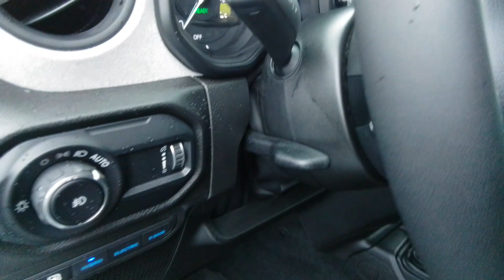2024 Jeep Wrangler_4xe Spokane, Spokane Valley, Post Falls, Deer Park, Airway Heights, WA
Earl Clearcoat New 2024 Jeep Wrangler_4xe Willys available in Spokane, Washington at Dishman Dodge Ram Chrysler Jeep. Servicing the Spokane Valley, Post Falls, Deer Park, Airway Heights, WA area.

Excellent Choice on this 2024 Jeep Wrangler 4xe Willys Earl Clearcoat Black. h4 class=vc_build_package_nameConvenience Group ($1995 value)/h4ul  class=vc_build_package_item_listli2-Door Passive Entry Front Door Locks/liliHeated Front Seats/liliHeated Steering Wheel/liliSiriusXM Satellite Radio/liliEmergency/assistance Call/liliRemote Start System/liliUniversal Garage Door Opener/li/ulh4 class=vc_build_package_nameQuick Order Package 29W Willys ($4740 value)/h4ul  class=vc_build_package_item_listliWillys/liliMOPAR All-Weather Floor Mats/lili4.10 Rear Axle Ratio/liliConventional Differential Front Axle/liliE-Locker Rear Axle/lili97 MPH Vehicle Max Speed Calibration/liliFront LED Fog Lamps/liliLED Premium Reflector Headlamps/liliRock Protection Sill Rails/liliMolded in Color Rubicon Highline Flare/lili4xe 4-Wheel Drive Swing Gate Decal/liliBlack Grille/liliWillys 4xe Hood Decal/liliWillys Suspension/liliLT285/70R17C BSW Off-Road Tires/lili17 X 7.5 Painted Black Wheels/lili7 and 4 Pin Wiring Harness/liliOff-Road Plus Mode/li/ulh4 class=vc_build_feature_nameComfort/h4ul class=vc_build_feature_item_listli Heated steering wheel - A warm touch. Trying to drive with bulky winter gloves on isnt always easy. Keep your hands warm in cold temperatures so you can ditch the mitts and get a firm grip with this heated steering wheel./li/ulh4 class=vc_build_feature_nameConvenience/h4ul class=vc_build_feature_item_listli Smart device and keyfob engine start control - Phone ahead.  Remotely start your vehicles engine from the key fob or your smart device ensuring your ride is ready to go when you get in. Now you can stay comfortable inside while your vehicle gets comfortable outside thanks to Smart device and Keyfob engine start control./li/ulh4 class=vc_build_feature_nameExterior and Appearance/h4ul class=vc_build_feature_item_listli First-row sunroof - Let more of the outside in. Now you can be in the sun or gaze at the stars from the comfort of your seat and have a more open cabin during your drive. Your first-row sunroof is a breath of fresh air./li/ulh4 class=vc_build_feature_nameTechnology and Telematics/h4ul class=vc_build_feature_item_listli Wireless connectivity - Strike the cord. Wireless technology makes it easy to place calls without having to fumble with your phone. It integrates your device with the system inside your vehicle for hands-free access. Keep connected and keep your hands on the wheel with wireless connectivity./lili Apple CarPlay/Android Auto smart device wireless mirroring/li/ul All prices plus tax lic and $200 negotiable doc fee.We can found at East 7700 Sprague Avenue Spokane WA 99212 or call today at
Engine: 2.0L I4 DOHC DI Turbo PHEV|4.10 Rear Axle Ratio|Willys Suspension|GVWR: 6,450 lbs|50 State Emissions|Engine Auto Stop-Start Feature|Manual Transfer Case|Part-Time Four-Wheel Drive|730CCA Maintenance-Free Battery w/Run Down Protection|Hybrid Electric Motor|Towing Equipment -inc: Trailer Sway Control|1398# Maximum Payload|HD Shock Absorbers|Front And Rear Anti-Roll Bars|Electro-Hydraulic Power Assist Steering|17.2 Gal. Fuel Tank|Single Stainless Steel Exhaust|Auto Locking Hubs|Leading Link Front Suspension w/Coil Springs|Solid Axle Rear Suspension w/Coil Springs|Regenerative 4-Wheel Disc Brakes w/4-Wheel ABS, Front And Rear Vented Discs, Brake Assist, Hill Descent Control and Hill Hold Control|Brake Actuated Limited Slip Differential|Lithium Ion Traction Battery w/7.2 kW Onboard Charger, 12 Hrs Charge Time @ 110/120V, 2.4 Hrs Charge Time @ 220/240V and 17.3 kWh Capacity|Wheels: 17 x 7.5 Painted Black|Tires: LT285/70R17C BSW Off-Road|Full-Size Spare Tire Mounted Outside Rear|Clearcoat Paint|Body-Colored Fender Flares|Black Side Windows Trim|Black Door Handles|Black Power Heated Side Mirrors w/Manual Folding|Removable Rear Window|Deep Tinted Glass|Variable Intermittent Wipers|Galvanized Steel/Aluminum/Magnesium Panels|Swing-Out Rear Cargo Access|Auto On/Off Aero-Composite Headlamps w/Delay-Off|Radio: Uconnect 5 w/12.3 Display|Radio w/Seek-Scan, Clock, Speed Compensated Volume Control, Aux Audio Input Jack, Steering Wheel Controls, Voice Activation, Radio Data System and Uconnect External Memory Control|8 Alpine Speakers|Streaming Audio|Window Grid Antenna|2 LCD Monitors In The Front|4-Way Passenger Seat -inc: Manual Recline and Fore/Aft Movement|60-40 Folding Split-Bench Front Facing Flip Forward Cushion/Seatback Cloth Rear Seat|Manual Tilt/Telescoping S